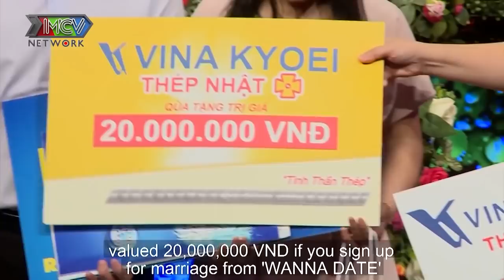ANH RẤT VỪA Ý EM nàng hotgirl Ngân hàng ế hai mươi mấy năm sung sướng được BẠN MUỐN HẸN HÒ se duyên